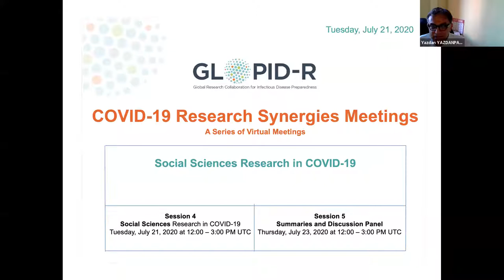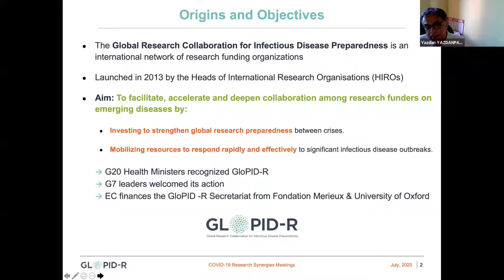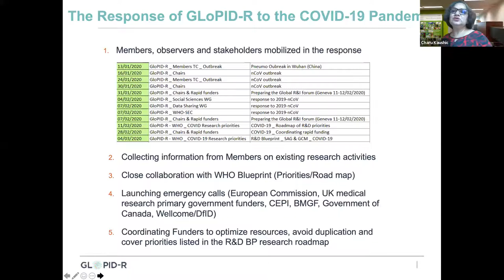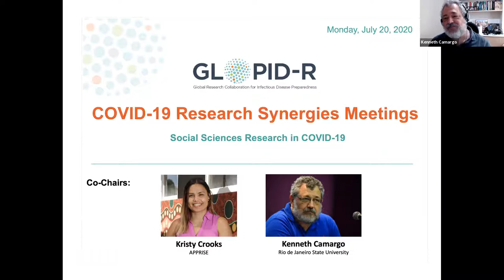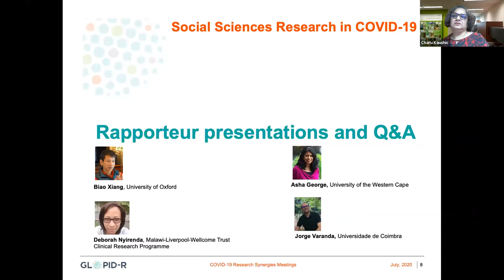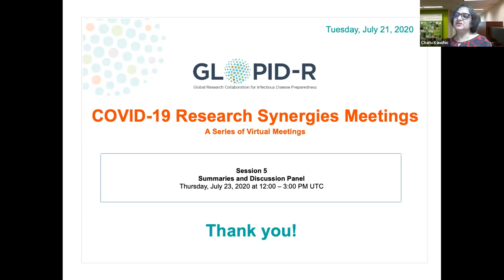Social Sciences Research in COVID-19